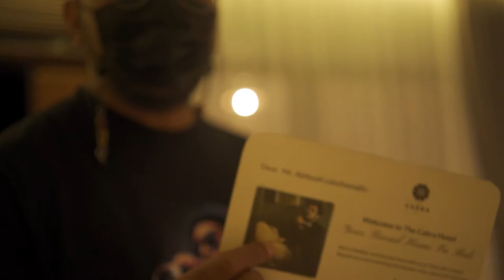BUSINDEN HARI PERTAMA DI BALI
Yuk Kita ikutin keseruan pembuatan Video Clip para Legenda Music Indonesia ini..

-The Cakra Hotel Bali for all the hospitality,and great facilities

- Rupa Datu by Ayu Ghia Sugandhi for the gorgeous Batik

Video credits

Executive Producer: Chaerul Adjam
Production team: Berangkat Production
Director & DOP: Pandu Wiguna
Line Producer: Mario Zhong
Assistant Director: Mario Zhong

Camera Assistant: Gian Joyson
Editor & Colorist: Pandu Wiguna
Behind The Scene Photo: Andra Lesmana

Gaffer: Pandu Wiguna
Lighting Crew: Gian Joyson, Rino Ramdani, Kadek Agus Putra Sedana
Location Manager: Trisna Otot

Talent Coordinator: Candra, Cynthia Sandra, Kamaiso Chekitana
Make Up Artist: Ruri Moritania